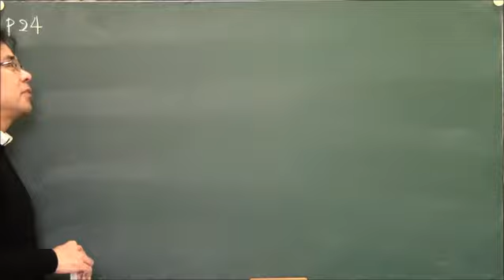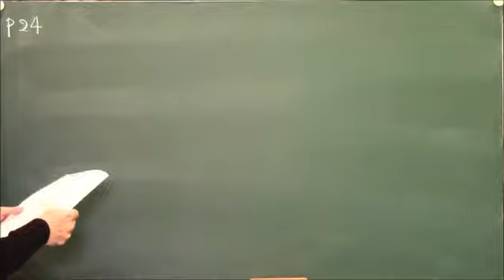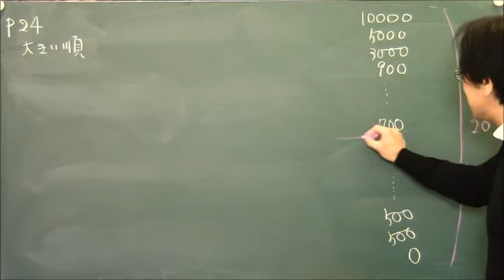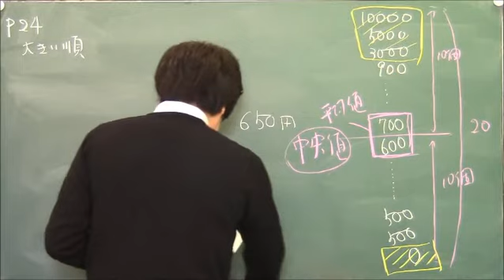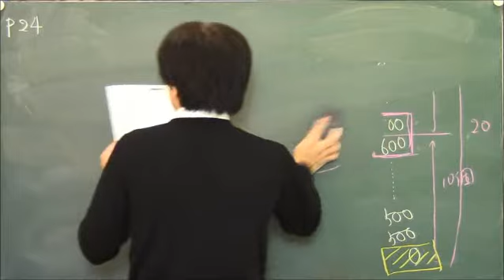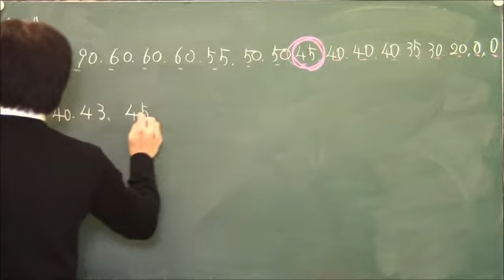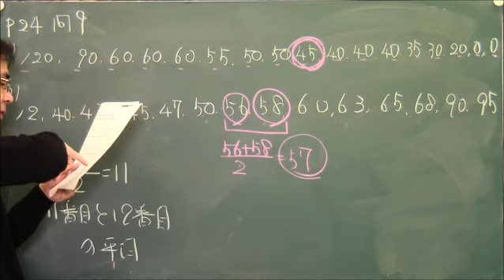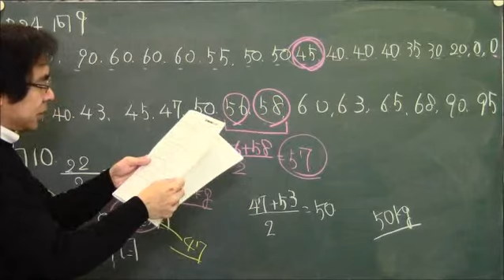P24 2中央値（メジアン）【かずお式中学数学ノート6 中1～中3 資料の活用・確率・標本調査】｜朝日学生新聞社